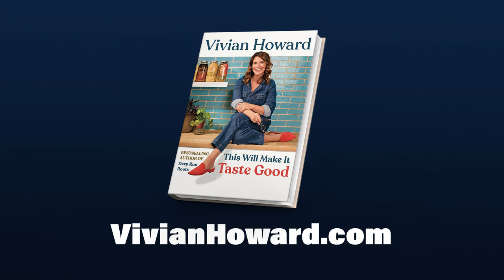Perspectives: Vivian Howard, Chef and Author